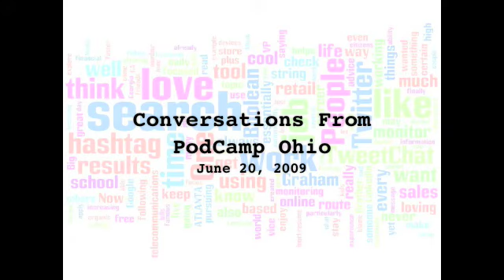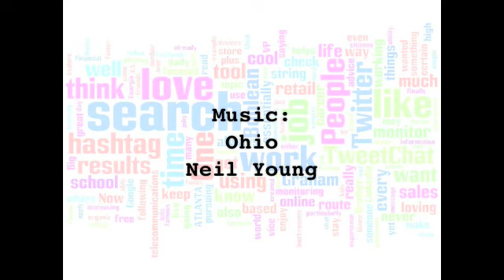PodCamp Ohio - Michael McDermott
A conversation I had with Michael McDermott, one of the presenters at PodCamp Ohio in Columbus on June 20th. We discussed the staffing industry's use of social media & the importance of it for recruiting for the future.